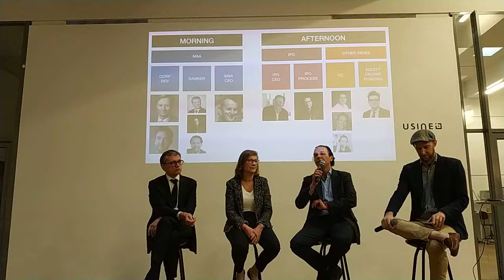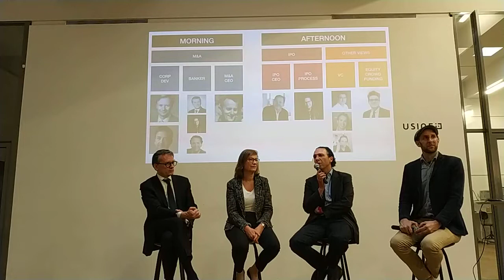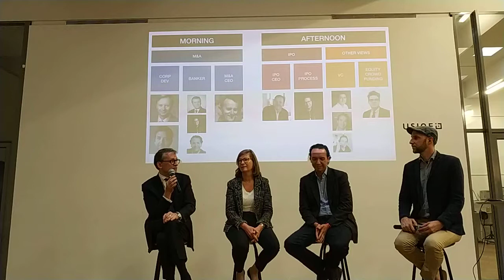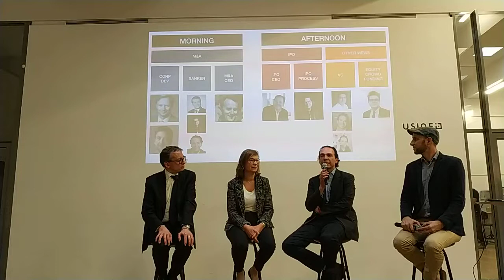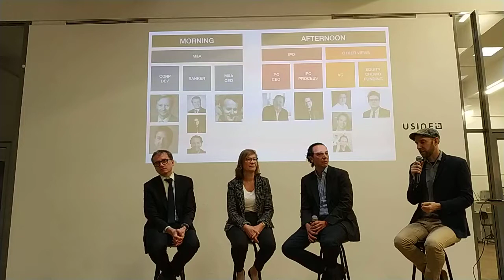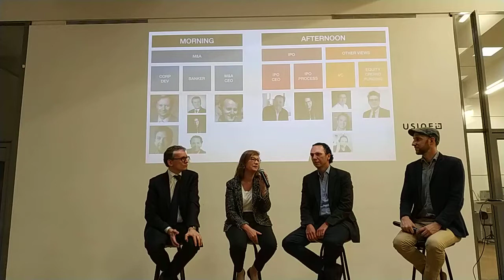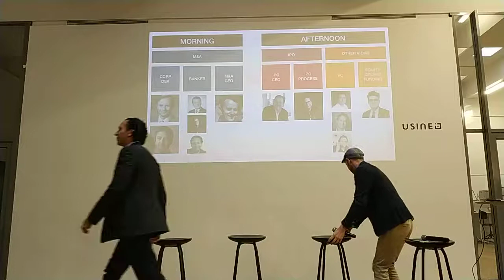The Banker View with Rothschild All-Invest Expen (2/2)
Paris Exit Masterclass 2018